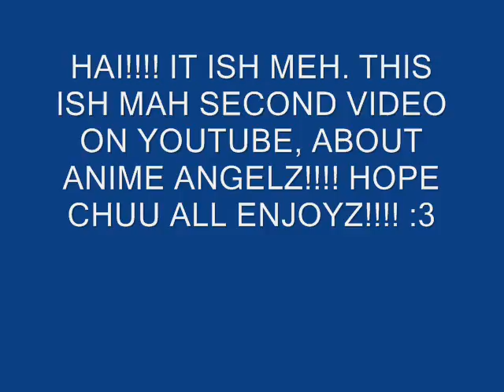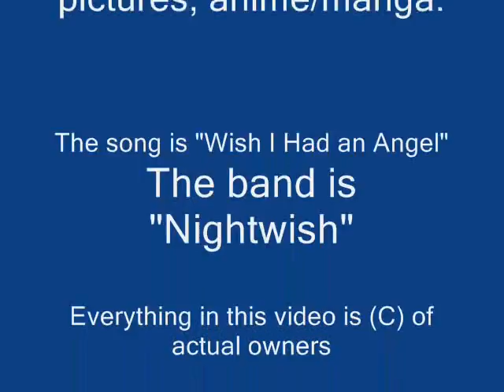ANIME ANGELZ!!!! WHICH SIDE WILL YOU JOIN!'?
HAI PEOPLEZ! THIS ISH MAH SECOND VIDEO ON YOUTUBEZ. IT ISH ABOUT ANIME ANGELS. HOPE CHUU ENJOYED!
ALL ANIME/MANGA, PICTURES, TEH MUSIC IS COPYRIGHT OF THEIR ORIGINAL OWNERS.
ZOMFG THIS VIDEO ISH FANMADE AND MADE BAI MEH. TEH SONG ISH CALLED" Wish I Had an Angel" TEH BAND ISH CALLED "Nightwish" LOOK THEM UP THEY ARE SUPER SPECIAL AWESOME LULZ :3 BAI~!